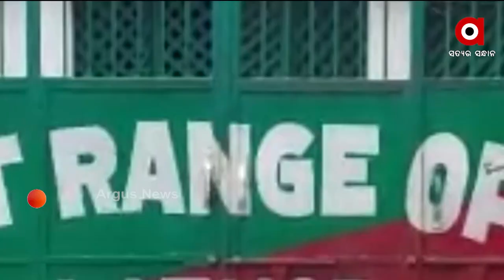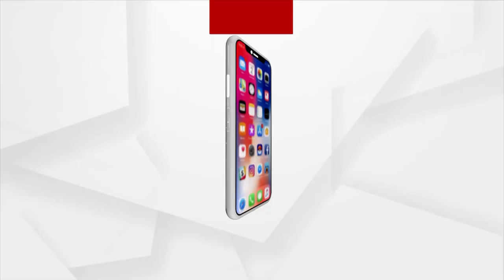ଡିଲ୍‌ ବେଳେ ବଜ୍ରକାପ୍ତା ଉଦ୍ଧାର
ବଲାଙ୍ଗୀର ବନ ବିଭାଗକୁ ବଡ଼ ସଫଳତା ମିଳିଛି । ଦୀର୍ଘ ଦିନରୁ ଜିଲ୍ଲାର ଖପ୍ରାଖୋଲ-ଲାଠୋର ବନବିଭାଗ ରେଞ୍ଜ ଠାରେ ଚାଲିଥିବା ବଜ୍ରକାପ୍ତା ବେପାରର ପର୍ଦାଫାସ କରିଛି ବନବିଭାଗର ଏକ ସ୍ୱତନ୍ତ୍ର ଟିମ ।